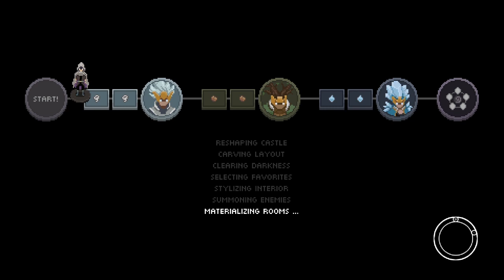becoming the MONEY WIZARD WoL (2)